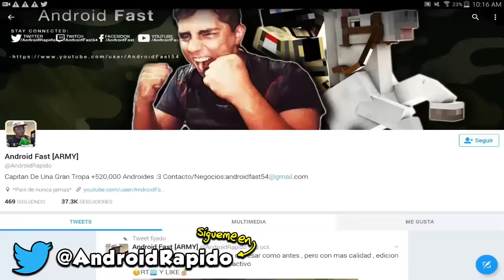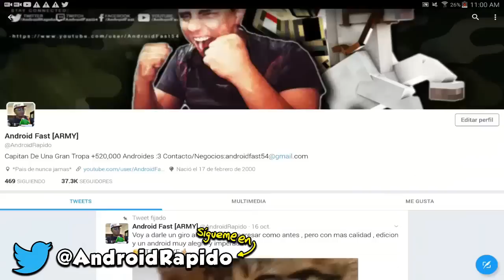★ COMO DESBLOQUEAR NUEVOS ARBOLES EN MINECRAFT POCKET EDTION ★